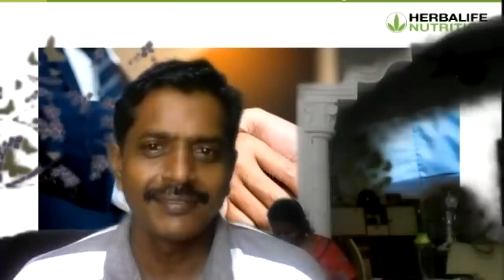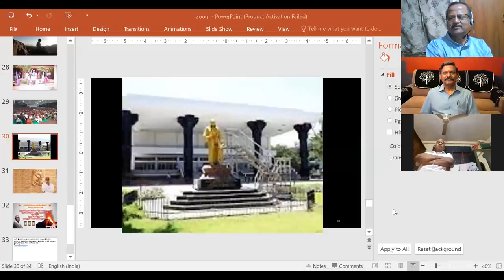மனதின் இயக்கத்தில் நமக்கு வேலை இல்லை என்பதை எப்படி கண்டுபிடிப்பது? 03/09/2020 - சரவணன் - Sathsang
Sri பகவத் ஐயா Introduction Whatsapp குழுவில் இணைய